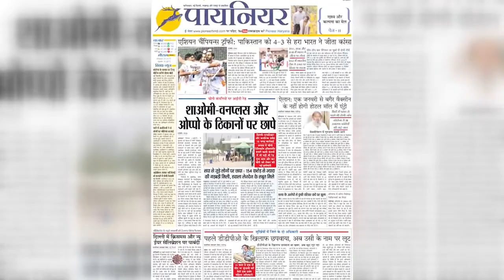ITBP जवानों की बस नदी में गिरी, 7 से ज्यादा जवानों की मौत, Amarnath Yatra की ड्यूटी पर थे तैनात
इस वक़्त की सबसे बाई खबर पहलगाम से सामने आ रही है जहाँ  ITBP के जवानों को लेकर लौट रही एक बस 100 फीट गहरी खाई में गिर गई। हादसे का कारण बस के ब्रेक फेल होना बताया जा रहा है। बस में 39 जवान सवार थे,

The worst news of this time is coming out from Pahalgam where a bus returning with ITBP personnel fell into a 100 feet deep gorge. The cause of the accident is said to be brake failure of the bus. 39 jawans were on the bus,